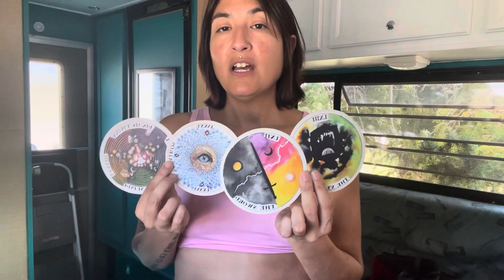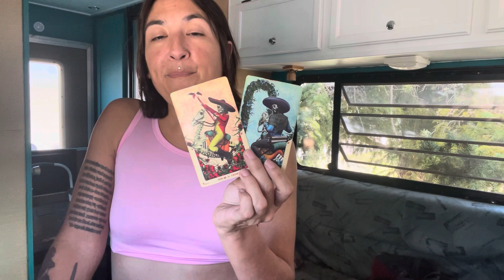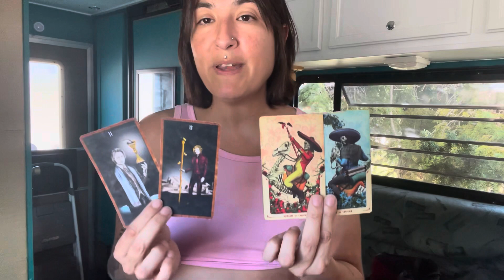Pisces: We All Agree, Yes